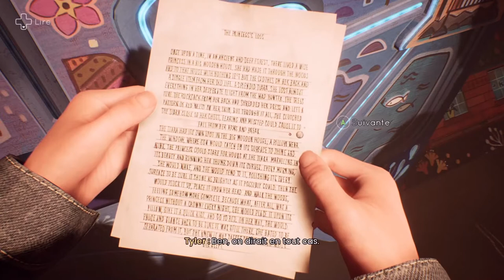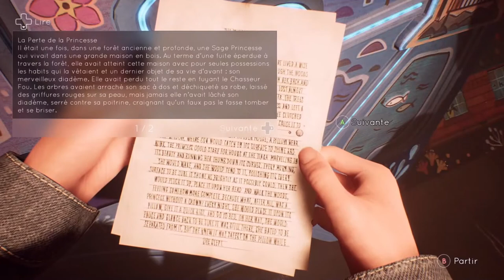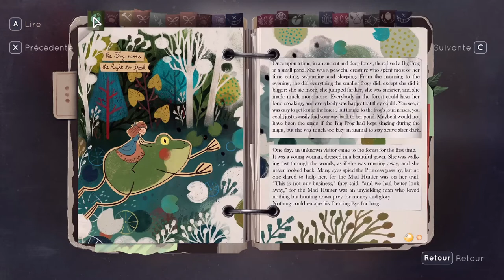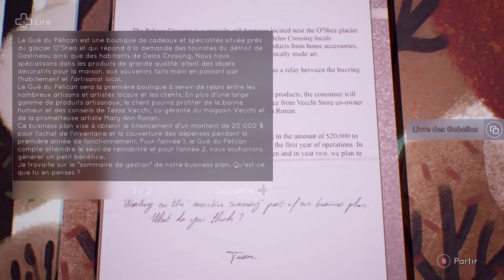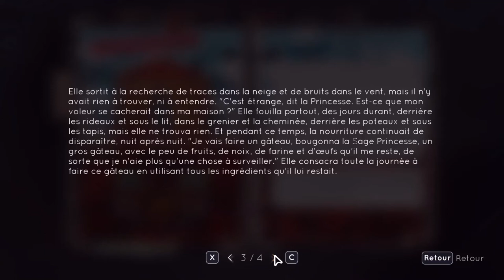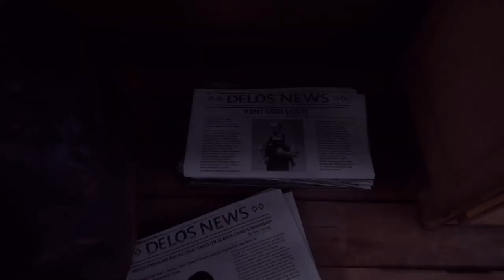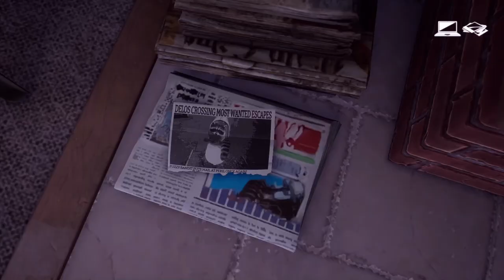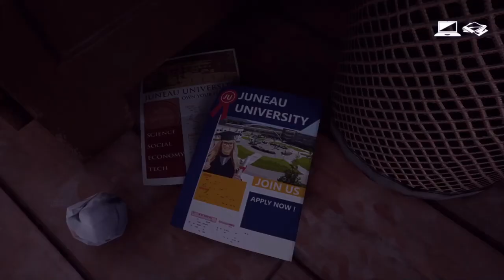TELL ME WHY EPISODE FINAL